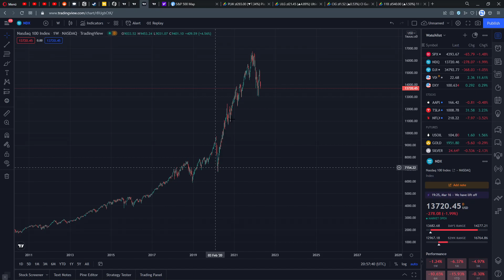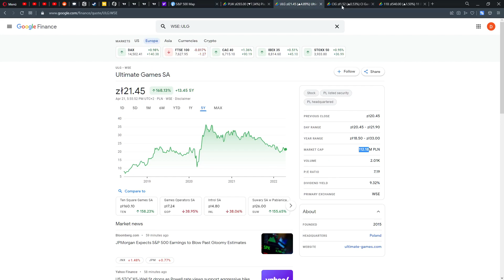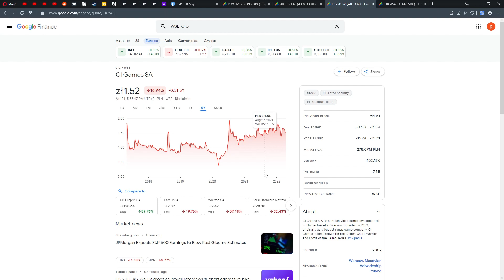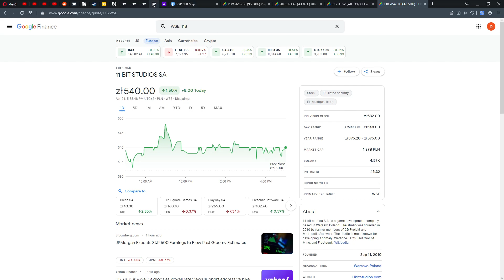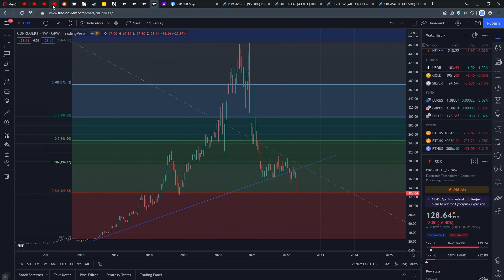CD PROJEKT RED STOCK | CRASH Continues | Comparison with Playway, Ultimate Games, CI Games, 11Bit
Since the Earnings Call CD Projekt Red is in a massive down candle. Today again with over 6 % minus. Is it time for a turnaround. In this video we also have a look at the peer group with Playway SA, Ultimate Games, CI Games and 11Bit Studious. All Polish Gaming companies.